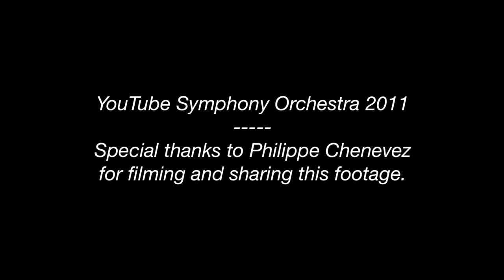Ali Bello violin - YTSO Jam at The Basement in Sydney - "Didgeridoo Dream"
Alí Bello - violin
(YTSO 2011 soloist)

"Didgeridoo Dream"
for Solo Violin

"I had a strange dream in which
I was playing Australian Aborigene Didgeridoo
music with my violin -
this is my interpretation of that dream..."

YouTube Symphony Orchestra 2011
Jam Session @ The Basement Night Club
Sydney, Australia

Filmed by Philippe Chenevez